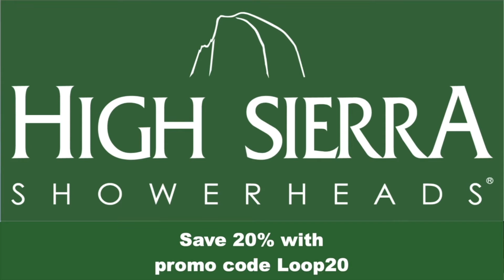waterloop #89: Saving the Salton Sea with Frank Ruiz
The Salton Sea is a unique waterbody that has suffered from high salinity levels, agricultural runoff, and water consumption by cities in Southern California, pushing the ecosystem to the brink and threatening the health of surrounding communities. Efforts to help the Salton Sea include expanded resources from the state, wetland restoration projects, and controlling toxic dust, as discussed in this episode with Frank Ruiz, Salton Sea Program Director for Audubon California. Frank also talks about the need to increase collaboration across stakeholders, give a voice to the poor communities around the Salton Sea, and educate young Latinos about environmental issues.

waterloop is made possible in part by grants from Spring Point Partners and the Walton Family Foundation.